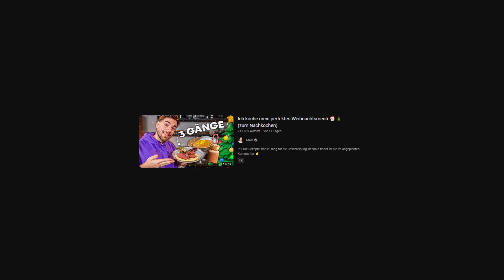Das Perfekte Weihnachtsmenü! | Reaktion | Cyb3rLive